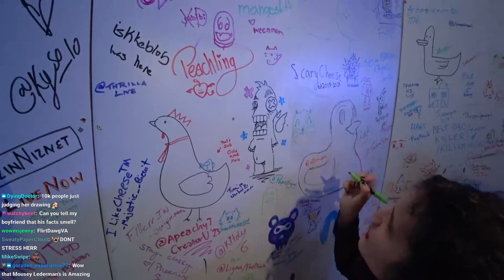Connor there we go